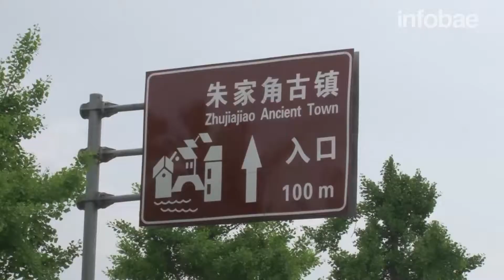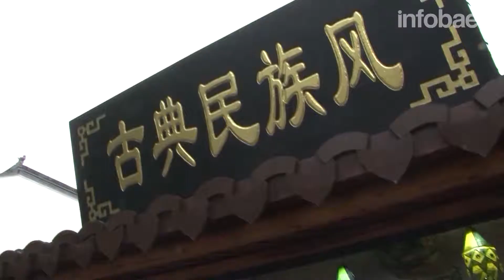Zhouzhuang: paisaje romántico y misterioso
Está bañada por las aguas del Lago Dianshan y es permanentemente atravesada por estrechos ríos, lo cual le ha otorgado el nombre de la Venecia China.